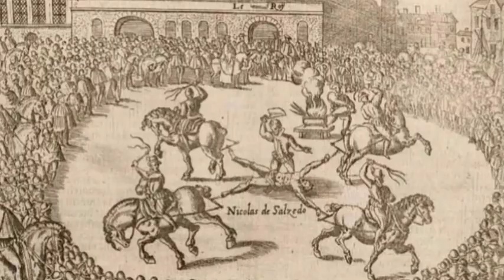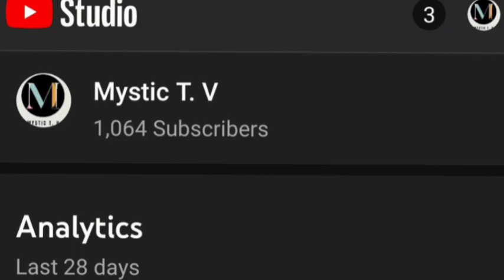10 unbelievable incidents in the history of mankind part -1. @Manipuri_top.10# randomfacts #episode 3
@Manipuri_top.10 manipuri manipurigyan manipurigyan knowledgeispower historia history explained in manipuri#amazing_facts mystic amazingshorts knowledge #manipuristory